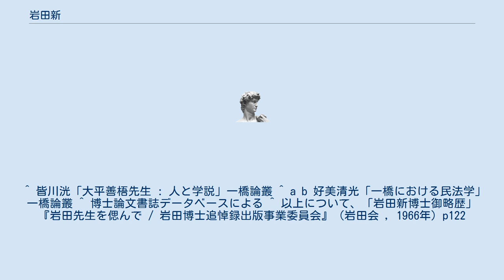岩田新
岩田 新（いわた あらた、1882年 - 1947年）は、日本の法学者。
民法学者。
東京商科大学（現一橋大学）名誉教授。
日本で初めて事情変更の原則を論じた。
国際私法の大平善梧一橋大名誉教授や商法の吉永榮助一橋大名誉教授は岩田ゼミ出身。
なお、民法の後継者は出していない。
 愛知県碧海郡知立町（現・知立市）出身。
1906年（明治39年）第一高等学校卒業。
1911年（明治44年）東京帝国大学法科大学独法科卒業。
1916年（大正5年）東京帝国大学大学院（旧制）法学研究科修了。
東京高等商業学校（現一橋大学）教授。
1920年（大正9年）フランス・ドイツ・スペイン・イギリス・イタリアに文部省在外研究員として、研究留学（ - 1922年）。
1923年（大正13年）東京商科大学（現一橋大学）商学部助教授。
1925年（大正14年）同教授。
1934年、東京帝国大学法学博士。
論文の題は「占有理論 」。
1936年（昭和11年）、白票事件で「白票組」として孫田秀春らと対立し、東京商科大学を退官。
同名誉教授。
中央大学法学部教授。
1946年（昭和21年）中央大学依願退職。
翌年死去。
 ^ 皆川洸「大平善梧先生 : 人と学説」一橋論叢 ^ a b 好美清光「一橋における民法学」一橋論叢 ^ 博士論文書誌データベースによる ^ 以上について、「岩田新博士御略歴」『岩田先生を偲んで / 岩田博士追悼録出版事業委員会』（岩田会 , 1966年）p122